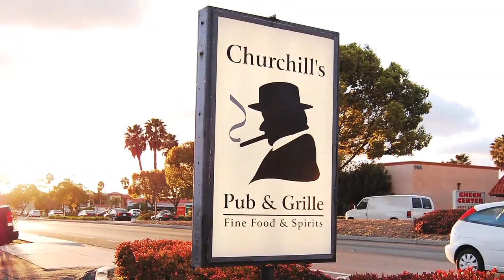Feb 7 : Magic Rock Brew Co : special guests Richard Burhouse & Stuart Ross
This week we travel down to Churchill's Pub and Grille in San Marcos California, to meet up with the owner Rich Burhouse and the brewer Stu Ross from Magic Rock Brewing Co.  They bought a selection of their west coast inspired, brewed in England beers.

We start off with the High Wire, a 5.5% hop forward West Coast Pale Ale that brings citrus flavors balanced with a smooth malt base and a deliciously crisp finish.

Next off we jump in with Cannonball, a 7.4% IPA, high in alcohol and massively hopped.

Lastly we try the Magic 8 Ball .. a 7.0% Black IPA.

Stephen falls into random bad english accents, Matt wishes he would stop it, and we all learn about CAMRA, rocks, crystals and that "healing shit" ..

NBT Merchandise!